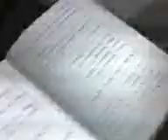en el cole al pedo TRABAJANDO (?) XD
no lo puedo creer...haciendo facturaas